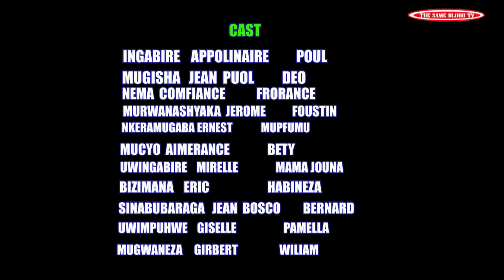SEKIBI S02 EP 62 Film nyarwanda nshyashy 2020 Full Hd( Eeeeee!!!Pamella yakamejeje noneho